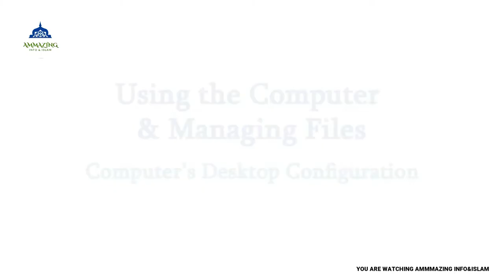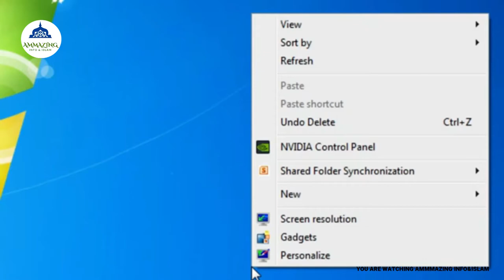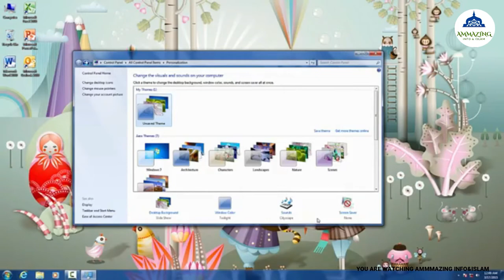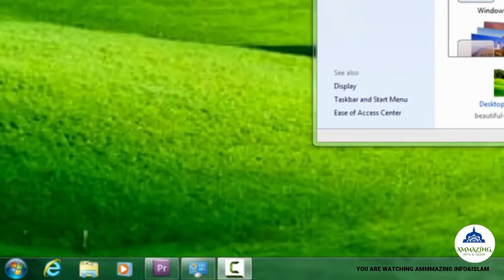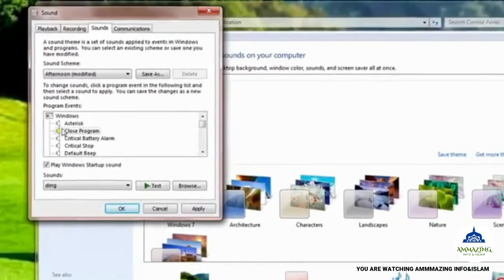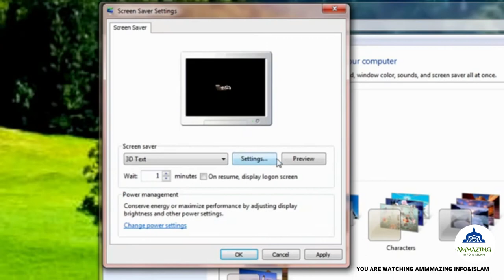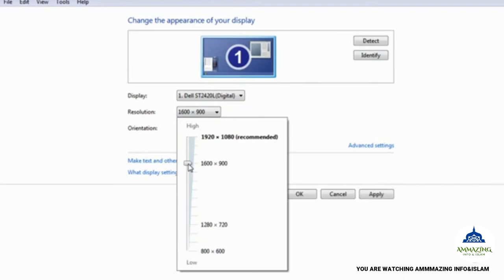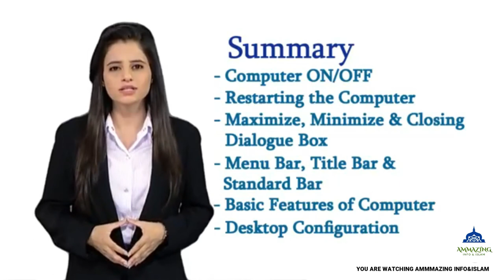COMPUTER LEARN FOR BIGGINERS PART 2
learn computer in 7 days only